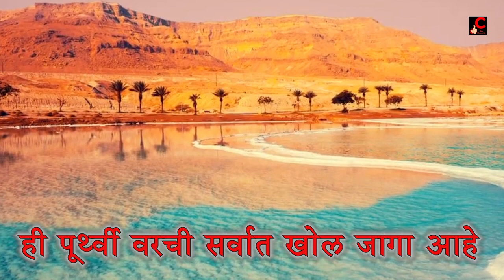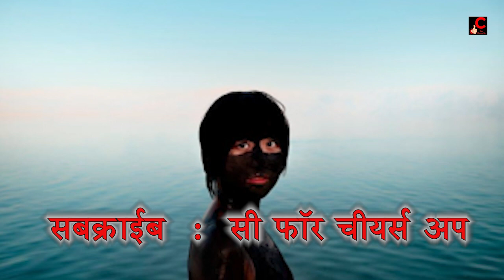Dead Sea मृताने दिलेला साबण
There is Dead Sea near Egypt and Jordan which is salt water lake .Salt density of this water is 33.7 % which is more than  9.6 time of normal Sea water डेड सी किवा मृत समुद्र हा इजिप्त व जॉर्डन च्या जवळ आहे . या पाण्याची क्षारता ३३.७ % आहे व ती साधारण समुद्राच्या पाण्या पेक्षा ९.६ पट जास्त आहे Because of high density of this salt water man can float on this water. In Roman time , mud of this Sea is used as Soap as it was curing skin  diseases .या पाण्याच्या उच्च क्षारते  मुळे माणूस या पाण्यात सहज तरंगतो . रोमन लोक पासून या समुद्रातील मातीचा साबण म्हणून वापर केला गेला होता This  was first ever Health Resort  in history of World  in this place long 1000 yrs back , now this place is top Tourist place in World या ठिकाणी जगातल पहिल आरोग्य रिसॉर्ट १००० वर्षा पूर्वी सुरू झाले . व त्या मुळे डेड सी जगातील प्रेक्षणीय स्थल झाले आहे